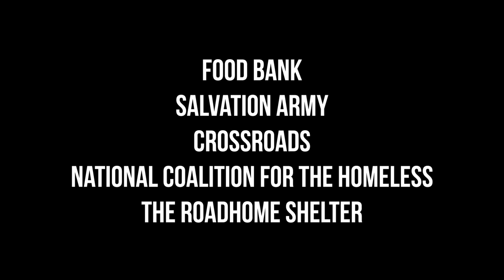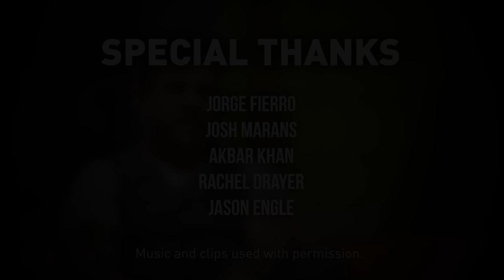Burrito Project: SLC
A mini-documentary about Jorge Fierro, Mexican entrepreneur and founder of Rico Brands, who started Burrito Project—a service organization aimed to directly help the homeless by making and delivering several hundred warm burritos each week.